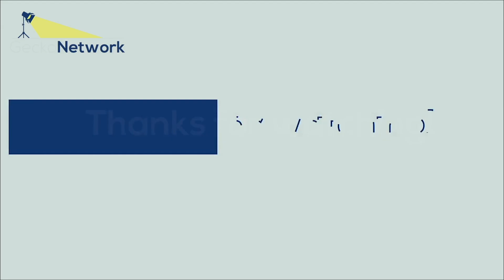Gecko News - 2.1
This is the first segment of Gecko News in the 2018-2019 academic year.

See more content from Gecko Net at osc.lk/geckonet